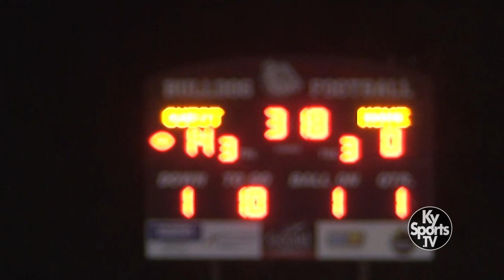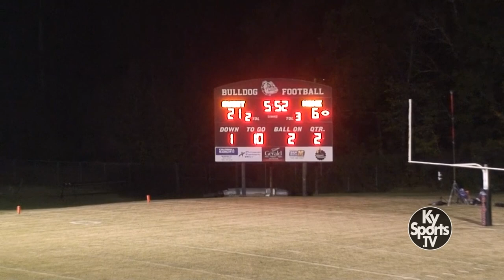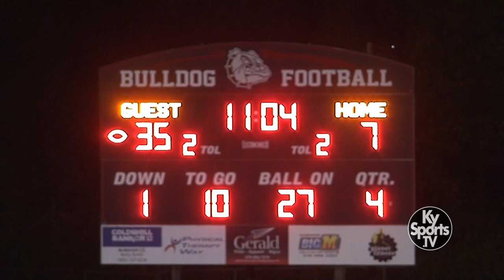Spencer County vs John Hardin - HS Football 2021 [GAME]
PHOTOS - Game film from the high school football game between the Spencer County High School Bears and the John Hardin High School Bulldogs.